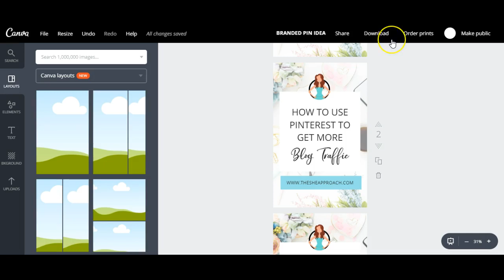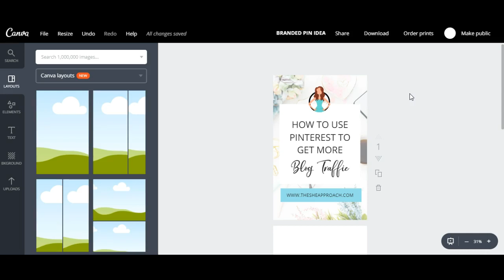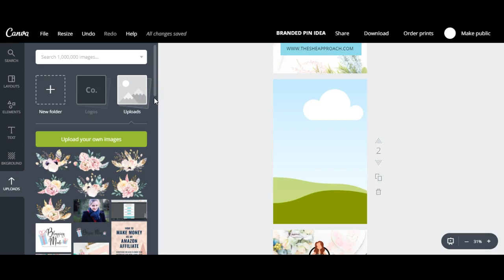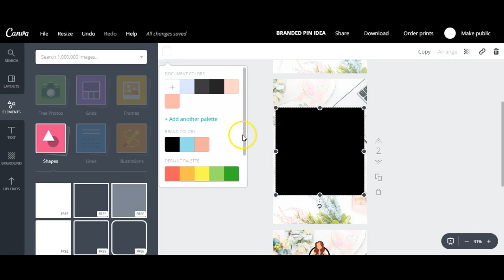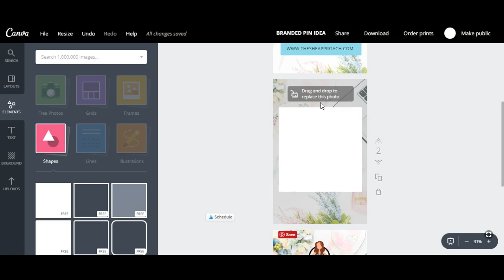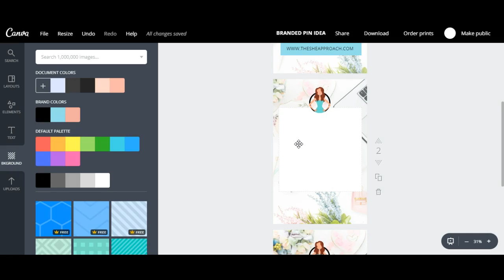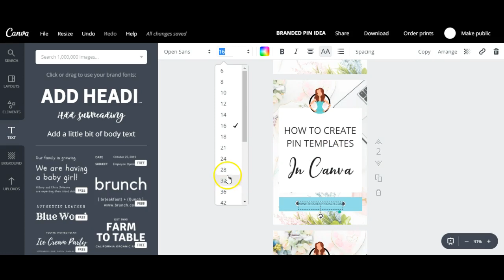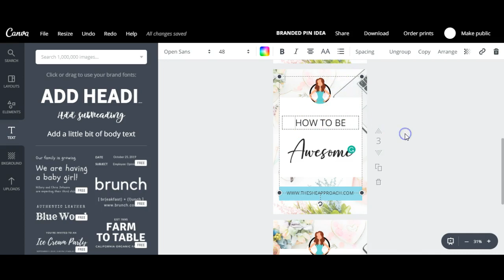How To Create Your Own Pinterest Pin Templates In Canva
Learn how to use Canva to create your own Pinterest templates, save time and gain blog traffic from your viral pins!